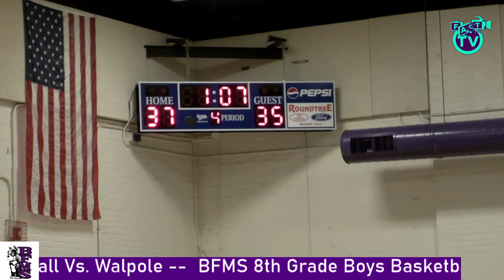BFMS 8th Grade Boys Basketball VS Walpole: February 10th, 2022